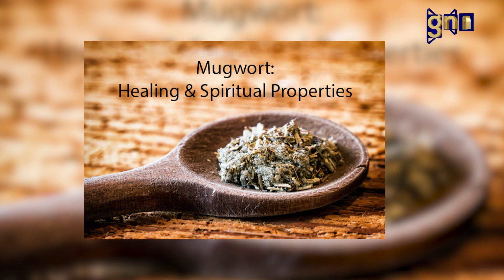त्यसै खेर गएको तितेपाती डलरमा बेच्दै बलामी | SAMRIDDHA KRISHI | EP: 28 || GNNᴴᴰ TV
PROGRAM: SAMRIDDHA KRISHI
GUEST: ISWOR BALAMI
PRESENTER: ASHIM SAPKOTA